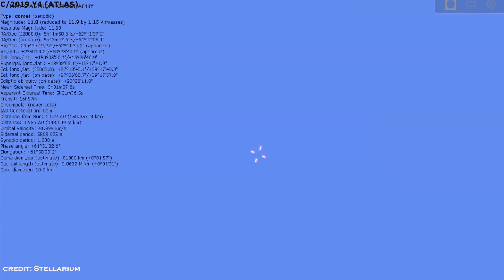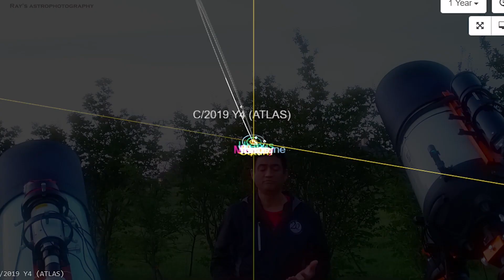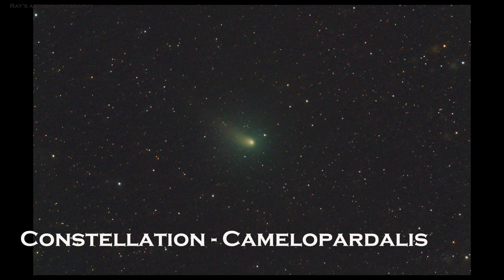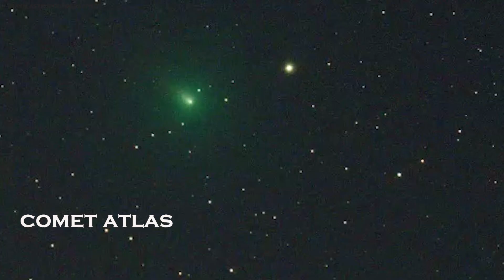Now we have 3 Comets - Comet Atlas, Comet Panstaars and Comet SWAN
Update:  04/27/2020 - Comet Atlas is now in an all out dive towards the sun as per the new reports.  More information coming soon

Now we have 3 Comets in the sky - Comet Atlas, Comet Panstaars and Comet SWAN.  Comet Atlas even though it is fragmented, we are tracking 5 Objects that are related Comet Atlas - C/2019 Y4 (ATLAS), C/2019 Y4-A (ATLAS), C/2019 Y4-B (ATLAS), C/2019 Y4-C (ATLAS) and C/2019 Y4-D (ATLAS).  Current reported magnitude of Comet Altas is Mag 9-11.  It is slowly fading away unfortunately.

Comet Panstarrs - C/2017 T2 (PANSTARRS) is in one piece with a magnitude of 8.3 and Comet SWAN - C/2020 F8 (SWAN) with a magnitude of 9.3. Comet SWAN is expected to be Mag 6 on May 21, 2020.  Even though Comet SWAN is mainly visible to the people in Southern Hemisphere, there is small opportunity to see this comet in Northern Hemisphere during the sunset time in May.  I will post the latest update on the dates and times soon.

Here is my telescope equipment I used to take this picture -